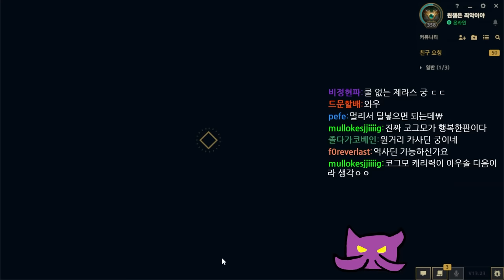"무라마나 코그모 붐은 온다"